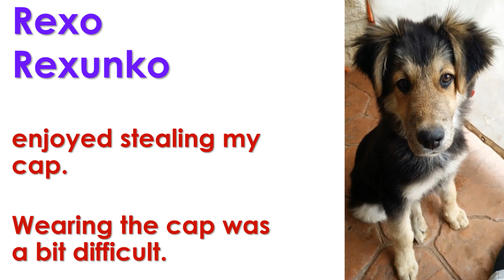EP008 Rexo loves stealing my hat